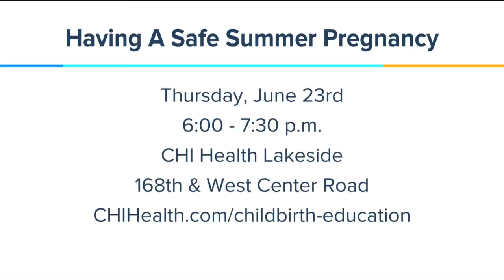CHI Health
CHI Health is hosting a free session on "Having a Safe Summer Pregnancy." This will include information on a subject that's on a lot of women's minds:  the Zika virus.  Dr. Richard Starlin and Lisa Strasheim are here to tell us more about Zika and this special event on Thursday, June 23rd.